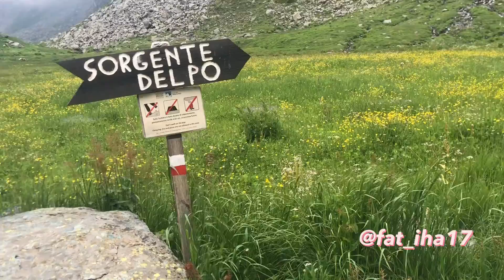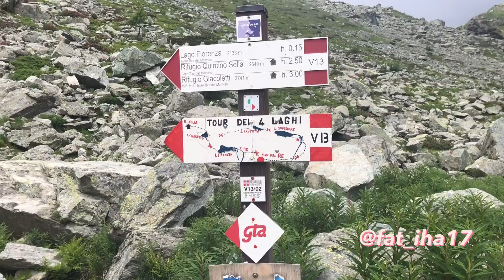Vlog sorgente Po🇮🇹🇲🇦